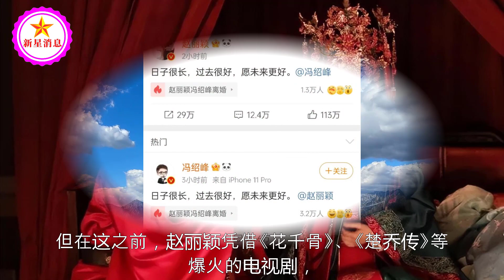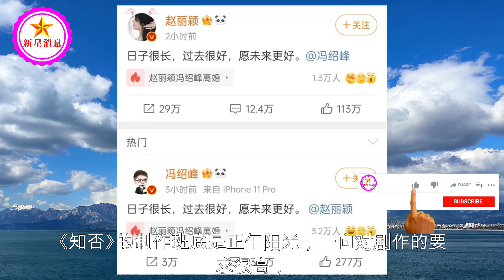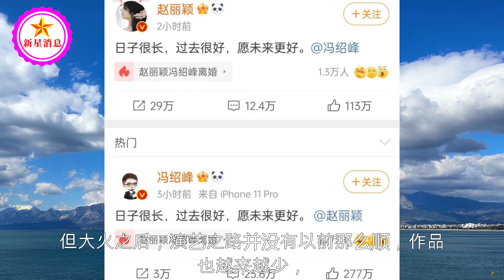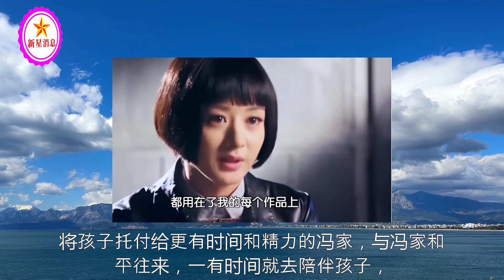赵丽颖19岁闯娱乐圈，嫁冯绍峰2年离婚，现实：豪门容不下女强人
赵丽颖19岁闯娱乐圈，嫁冯绍峰2年离婚，现实：豪门容不下女强人 | 新星消息